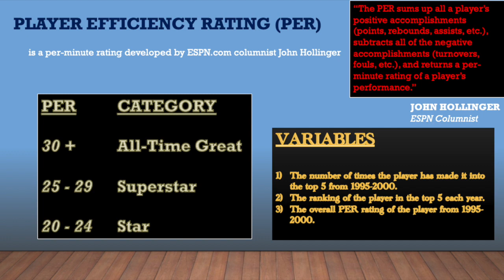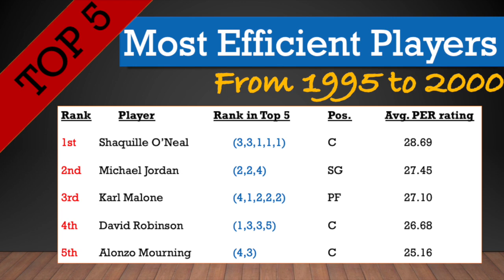NBA | TOP 5 PLAYERS | 1995-2000 | Regular Season Edition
Top 5 NBA players from 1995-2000 using ESPN Columnist John Hollinger’s PER (Player Efficiency Rating) formula.

These NBA videos are used for commentary and reporting on research conducted on the NBA’s most efficient players in a given time period.

Chapters
00:05 Intro
00:51 Subscribe
00:56 PER Explanation
01:27 Honorable Mention #1
04:06 Honorable Mention #2
05:31 #5
07:07 #4
09:17 #3
11:32 #2
17:37 #1
21:09 Recap
21:49 Subscribe